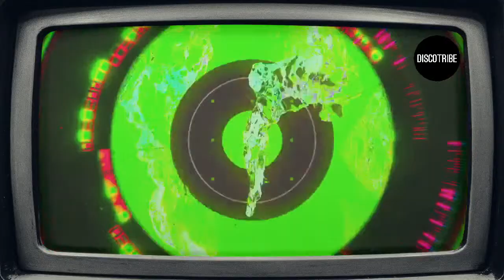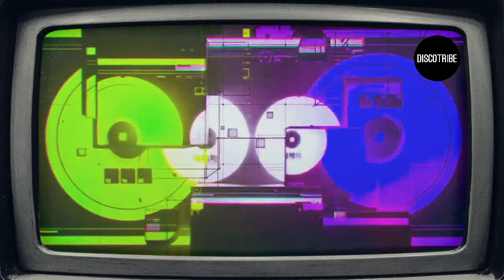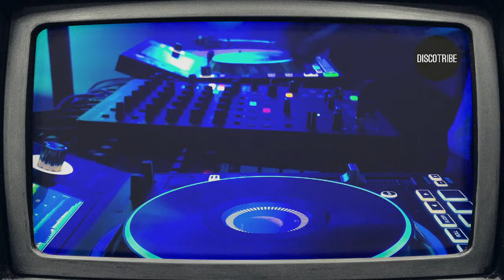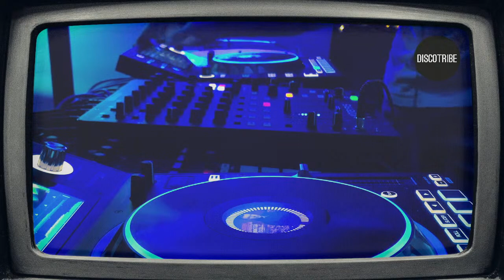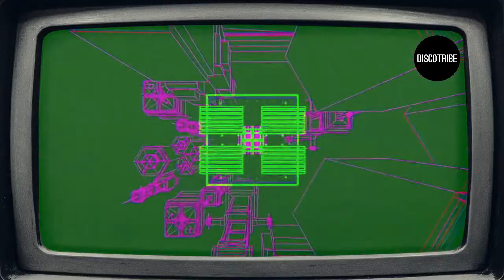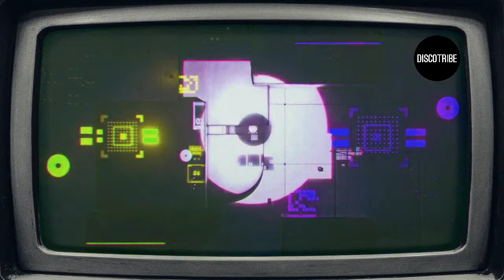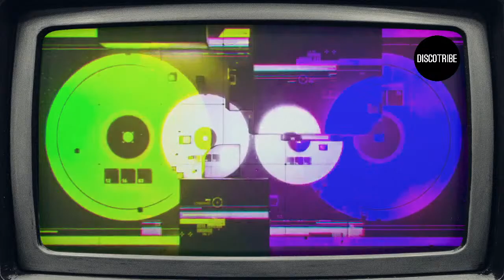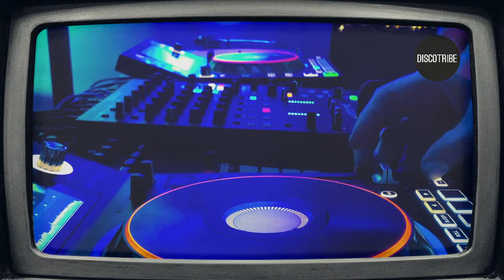DISCOTRIBE.TV | Your Electronic DJ-Livestream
Happy New Year to you and your family.

With the best wishes and warmest thoughts for a great 2022, here comes the first Livestream in 2022. Have fun and enjoy music by tBaba, Chew Solo & Sandra Gold.